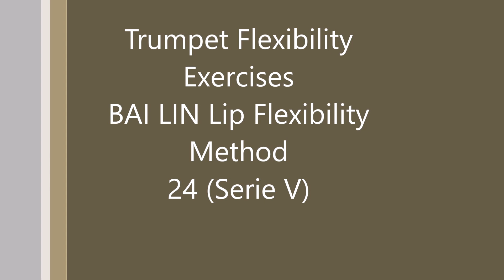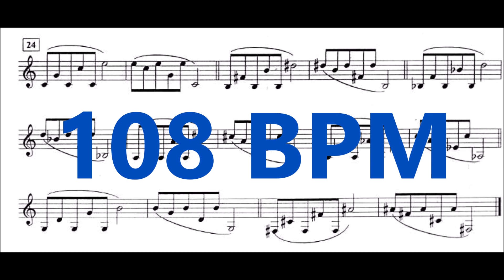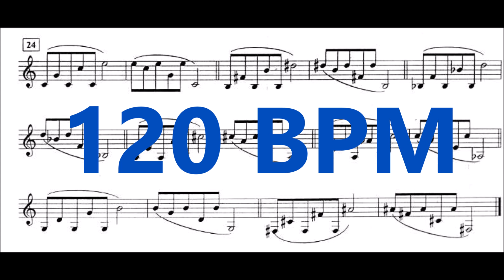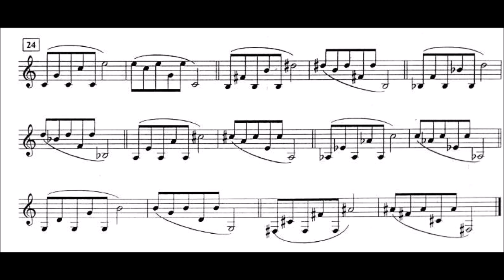🎺🎺 Bai Lin - Lip Flexibility for Trumpet Section 05 - 24 [TRUMPET METHOD]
How to study Bai Lin Trumpet Method. Play it with me ! Bai Lin - Lip Flexibility Section 05 - 24 M.M = 60/72/84/96

BaiLin is Professor Emeritus of Trumpet at the Central Conservatory of Music in Beijing, China, and is well known as a performer and pedagogue.
Though written by a trumpet player, as the title suggests the exercises contained here are beneficial on all brass instruments.
This Professor of Trumpet at the Central Conservatory in Beijing, China has composed an extraordinarily well organized 40-page book of flexibility studies which spans the elementary to advanced levels. A new standard text for brass embouchure flexibility which deservedly joins the pantheon of other such studies by Schlossberg, Irons, Colin, Smith, etc.

Bai Lin é Professor Emérito de Trompete no Conservatório Central de Música em Pequim, na China, e é bem conhecido como performer e pedagogo.
Embora escrito por um trompetista, como o título sugere, os exercícios aqui contidos são benéficos em todos os instrumentos de sopro.

During practice sessions your embouchure, throat and tongue should be naturally relaxed and flexible. The air should be fluent and steady (consistent). Always try to produce your most beautiful tone.
If you feel your embouchure is tiring or is uncomfortable, you should choose an easier section to practice. Do not attempt to play in too high a register. This will avoid hurting your embouchure or learning to play incorrectly.

Durante as sessões de treino, a sua embocadura, garganta e língua devem ser naturalmente relaxadas e flexíveis. O ar deve ser fluente e estável (consistente). Sempre tente produzir seu som mais bonito.

Se você achar que sua embocadura esta cansando ou desconfortável, você deve escolher uma seção mais fácil para praticar. Não tente tocar em um registro muito alto. Isso evitará ferir sua embocadura ou aprender a tocar incorretamente.

Here are some of the benefits of practicing lip slurs:
- Improved flexibility and control of the air stream
- Better tone quality
- Greater endurance and range
- Better understanding of the harmonic series

Aqui estão alguns dos benefícios de praticar exercícios de flexibilidade labial:
- Melhor flexibilidade e controle do fluxo de ar
- Melhor qualidade de som
- Maior resistência e extensão
- Melhor compreensão das séries harmônicas